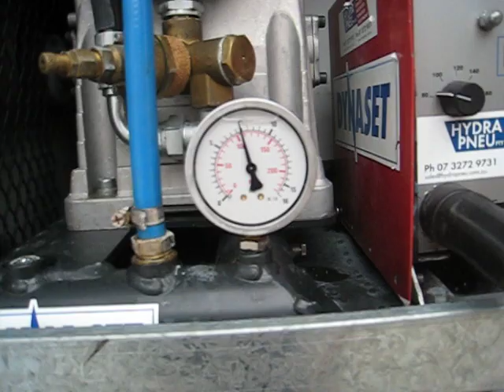Toyota Hilux Sercice Vehicle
This Toyota Hiux is equipt with a belt drive hydraulic gear pump supplying oil flow of 45lpm at 210bar. Mounted isde the cupboard behind the passsenger seat is a HK400-8-23 Dynaset piston compressor delivering 400lpm (14cfm) at 8 bar, a HWG200-30 Dynaset welder generator, Welding output 200amps generator output is 220 volt DC, and a HG3.5Kva-240V-17 Dynaset generator Total weight 110kg including gear pump hose and fitting air/oil cooler and oil reservoir